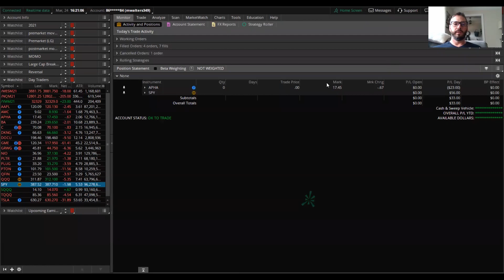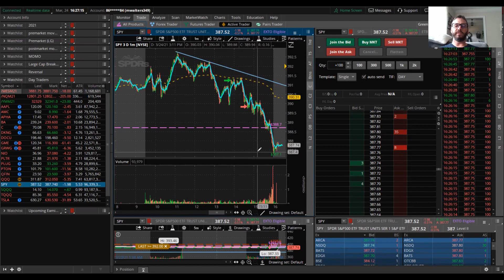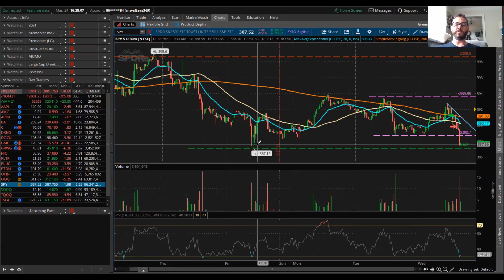Day Trading Recap | Scalping $SPY Put Options | Market Downtrend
Hello everyone! Welcome back Green Bar Community! Before you continue reading FOLLOW @MrGreenBar on TWITTER! I post very important charts that map out price levels and trends to look for so we can continue to PROFIT together!